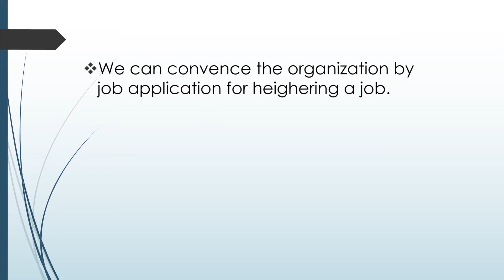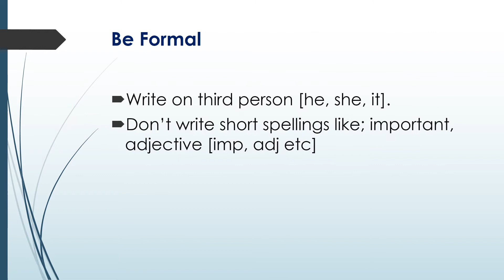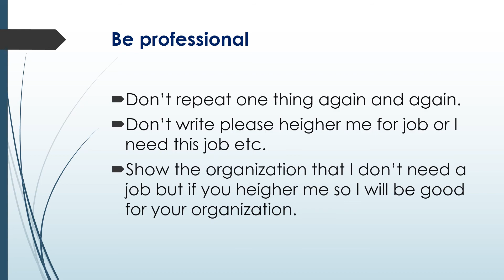Job Application. how to write job application. easy and understandable lecture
Hello students. what is job application? how to write an accurate job application? very easy and understandable lecture for all students ao and professional.  to understand job application  please watch this vedio till end. thank you.